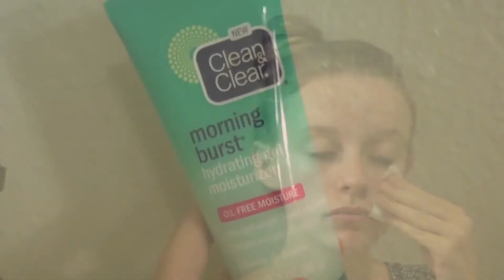My Updated Face Routine❤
hey everyone❤ i hope you enjoy this new updated face routine video!(: i'll have a makeup tutorial up next xx
products used-
❤clean and clear morning burst cleanser
❤clean and clear deep cleaning toner
❤clean and clear morning burst gel moisturizer

music- Owl City & Carly Rae Jepsen - Good Time (Robodruma Remix)

♥ Links & FAQ's ♥

♥KIK- pinkandsparkles101

♥What Camera Do You Use?!- Panasonic HDC-TM80

♥What Do You Edit Your Videos With?!- iMovie!